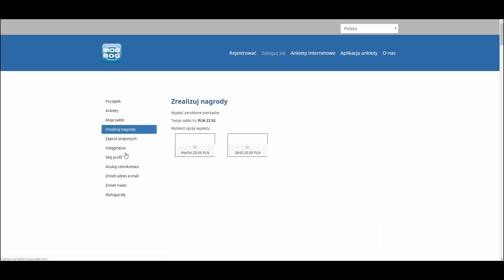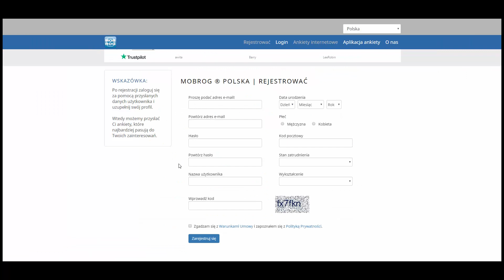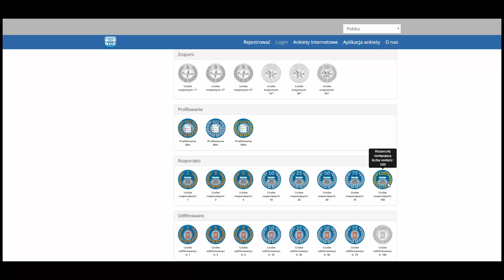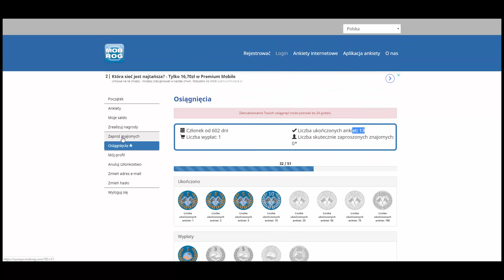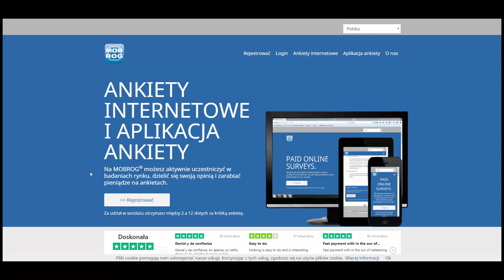Gotówka z MOBROG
Płatny portal potwierdzony przelewem na konto